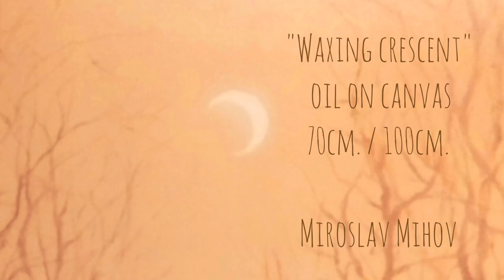Waxing crescent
by Miroslav Mihom